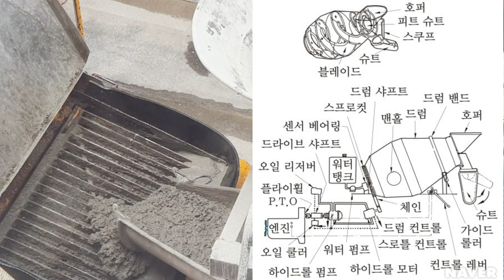🚚믹서트럭 🧱레미콘 트럭 🤔트럭믹서 & 펌프카 🛠 중장비차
주변에서 많이 볼 수 있고
학교에서도 보이던 중장비차예요

콘크리트를 굳지 않게 싣고 가는
믹서트럭 mixer truck

이름이 많죠
- 트럭 트럭 truck mixer
- 레미콘 트럭? re-mi-con truck

그런데 왜 레미콘일까?
시멘트와 자갈을 섞은 굳지 않은 콘크리트를
영어로 ready-mixed concrete
여기서 앞자만 딴 re-mi-con
이 레미콘을 싣고 가는 차라서  레미콘 차

그리고
믹서트럭과 짝꿍으로 다니는
콘크리트 펌프카  concrete pumping vehicle
는 높으곳까지 콘크리를 옮겨다 주지요